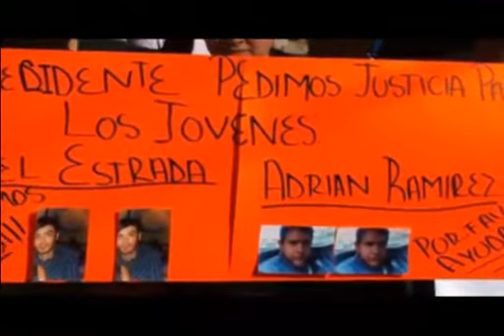Familiares de acusados de matar a jefe policiaco protestan en audiencia del alcalde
Familiares de cuatro hombres detenidos como presuntos responsables de la ejecución de un capitán de la Policía Municipal, realizaron una protesta esta mañana durante la Audiencia Pública 11 del alcalde Héctor Murguía realizada en la colonia El Jarudo.